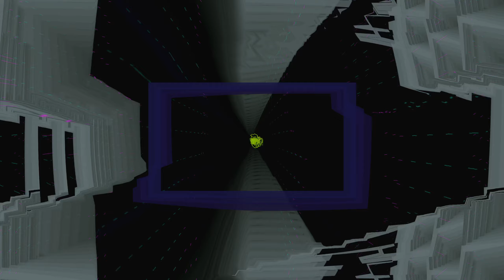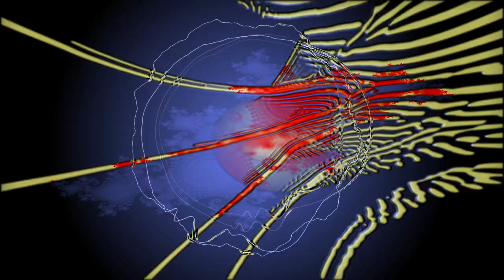DJ Vonpire - Live PSYTRANCE Set CX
Psytrance Set crafted and mixed live by DJ Vonpire

Thanks to all amazing artists who make these sets possible! P.L.U.R.

Set List

Lifeforms - Raw
Pitch Bend - FK Decision
Mr. Suspect, Zyce - Night of the silent drum (Mr. Suspect Remix)
Audiotec - Arrival (Maitika Remix)
Symbolic, Lifeforms - We Are Awakening
SpaceNoiZe, Vertical Mode - Psychological Biological
Young Vs. Burn in Noise Vs. Etnica - Sensawunda
Burn in Noise - 3 Quartos (Cymatic Remix)
Astral Projection - Let There Be Light (Outsiders Remix)
Space Tribe, Faders - Energy, Frequency
James West - Think Nothing

progressive psytrance  Melodic psytrance  psytrance mix psytrance dj